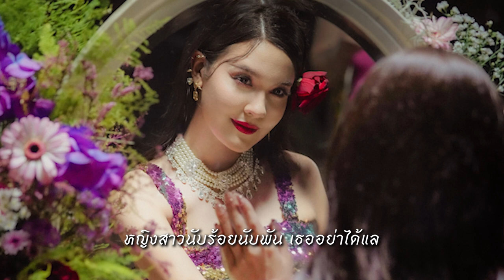พ่อเนื้อทอง - เปาวลี พรพิมล l รอชมพร้อมกัน 12 ม.ค. นี้ 【TEASER】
"โอม...เสน่ห์เมตตาจงเกิดแก่ฉัน
หญิงสาวนับร้อยนับพันจงอย่าได้แล"
เพลงใหม่จากเปาวลี พรพิมล รอชมพร้อมกัน 12 ม.ค. นี้